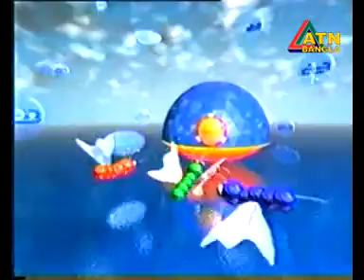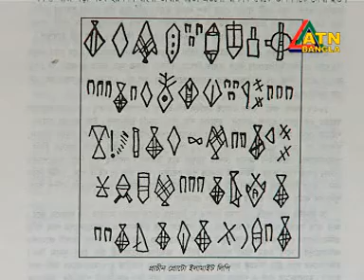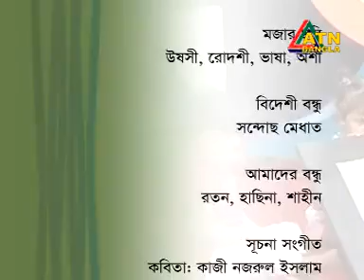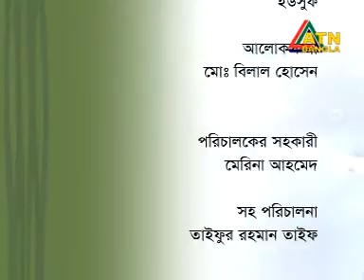Shristi Sukher Ullase, Episode - 2, Director - Nurul Momen